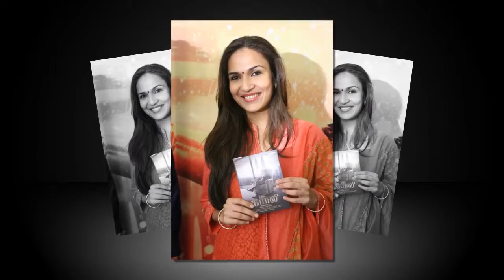Kabali Audio Launch exclusive video | Rajini kanth | rathika apte | ranjith | santhosh narayanan